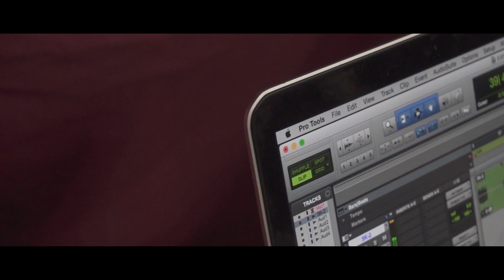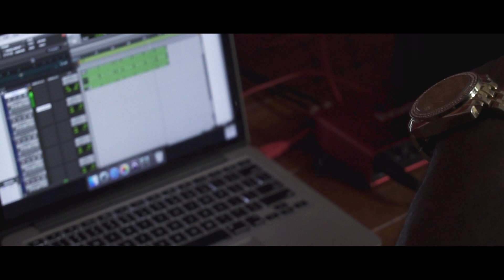Saint300 - "5k" [Official Video] - Dir